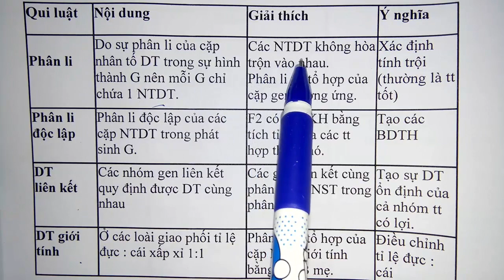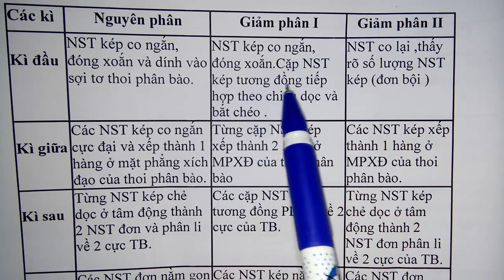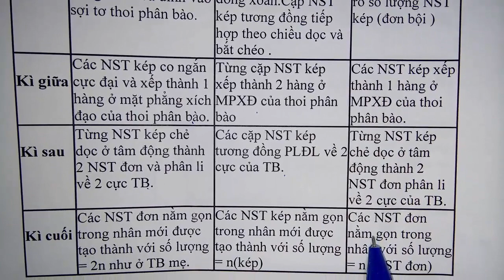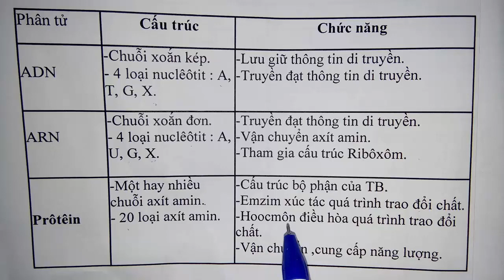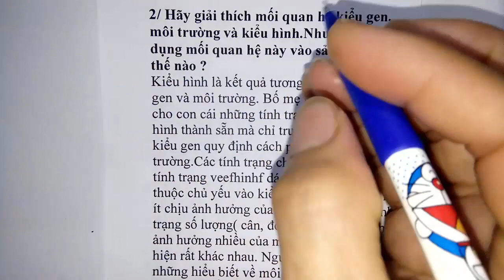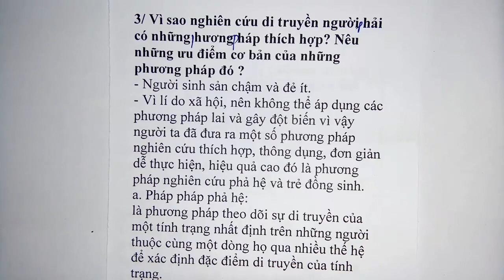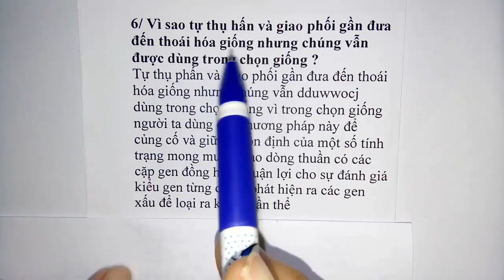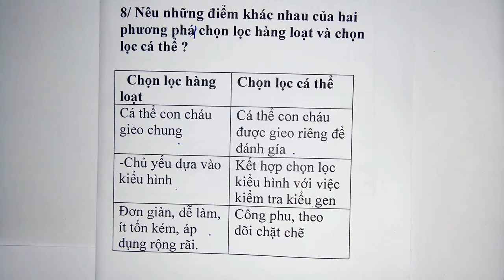Sinh học lớp 9 - Bài 40 - Ôn tập phần di truyền và biến dị